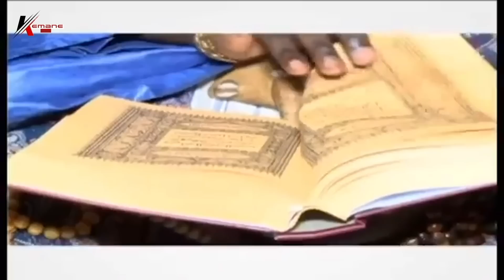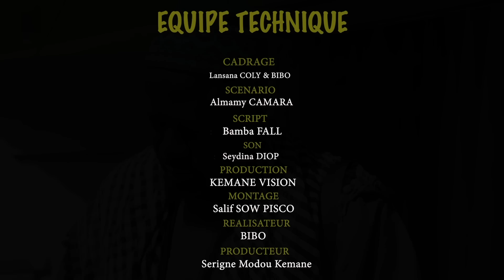(Série) BAAY GOOR SAISON 1-Episode 15 ** VOSTFR **